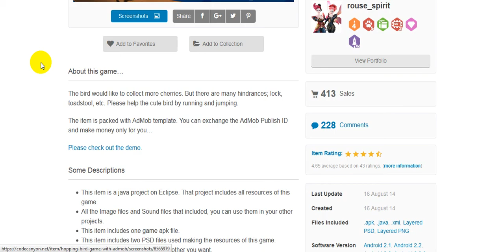Hopping Bird Game With AdMob free Download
The bird would like to collect more cherries. But there are many hindrances; lock, toadstool, etc. Please help the cute bird by running and jumping. The item is packed with AdMob template. You can exchange the AdMob Publish ID and make money only for you…

Author Name:rouse_spirit